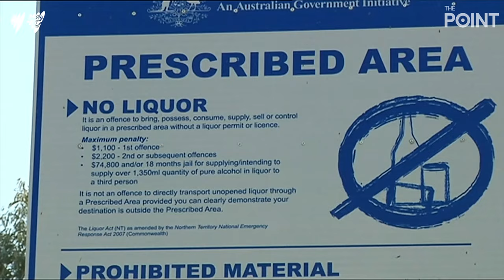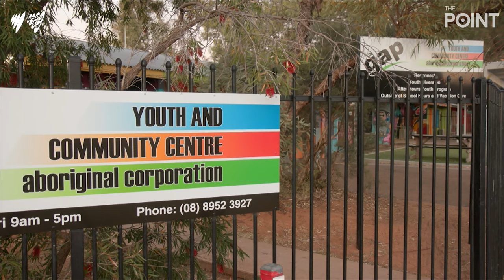IN FULL: Your Referendum Questions Answered | The Point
The Point is NITV's flagship news and current affairs program hosted by John Paul Janke and Narelda Jacobs. NITV is Australia's Indigenous television channel, a part of the SBS network.

Panel guests:
Amar Singh, Australian of the Year Local Hero
Shirleen Campbell, Tangentyere Women’s Family Safety Group
Tarneen Onus-Browne - Community Organiser
Rachel Perkins - Yes23 Co-chair